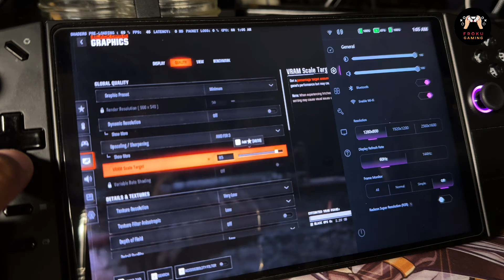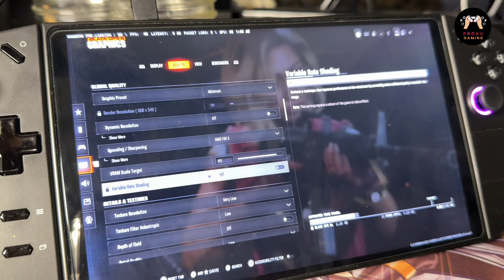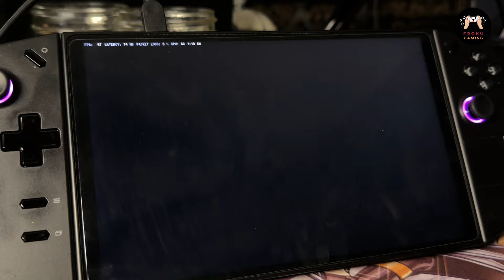Black Ops 6 x Legion Go|1080p|FSR 3.1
SETUP
-PC:
Ryzen 5 5500
RTX 3060 Single Fan 12GB
32GB DDR4 RAM 3200mhz
B450m Motherboard (No Wi-Fi)
MSI 32 inch Curved 1440p 165Hz Monitor

-PlayStation:
PS5 OG Disc Version
Lenovo 24inch 1080p 60Hz Monitor

-Handheld:
Lenovo Legion Go 1TB